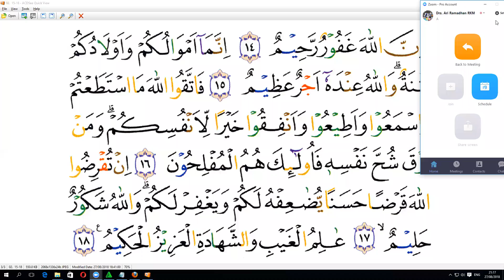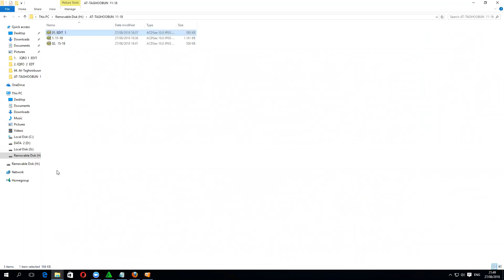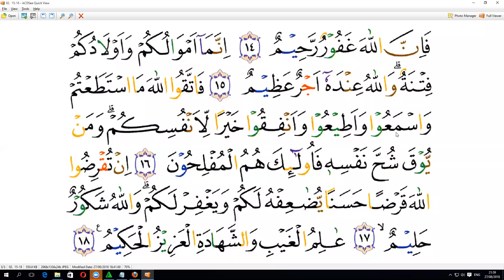Ngaji Online - Surat At-Thagoobun ayat 11-18 - Belajar untuk pemua